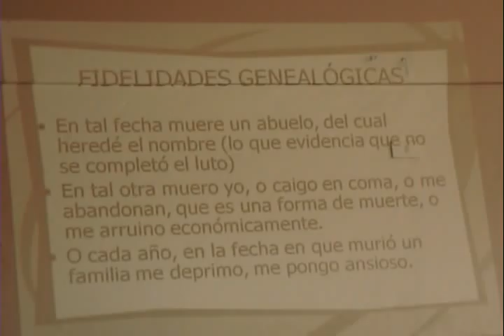Charla de psicogenealogía (2/14)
Charla de psicogenealogía
Expositora: Colo Aguilar Monsalve
05 de septiembre de 2010